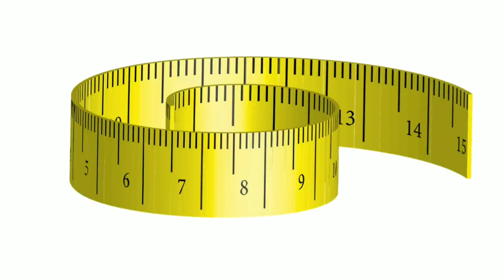How afforestation affect our lives? | Hindi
How afforestation affect our lives